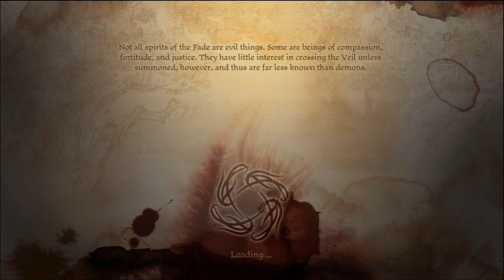Dragon Age: Origins w/ LewisLightning Part 67 "Wynne's Problems"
In this part I quickly redo what I had done in the camp previously before heading back out on the road again. I take the same crew and try to get to the refugees again. Unfortunately I am ambushed again by the same darkspawn horde, though this time the outcome favours my party. But although we are victorious Wynne collapses at the end of battle, and though it is only temporary it is worrying and seems to be a precursor for something else. Eventually we do get to the refugees and are able to keep a few of them alive despite the darkspawn hordes assault.